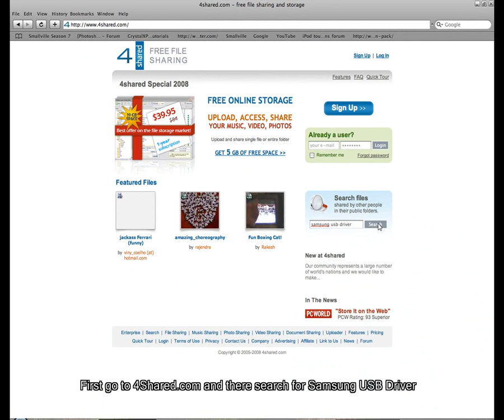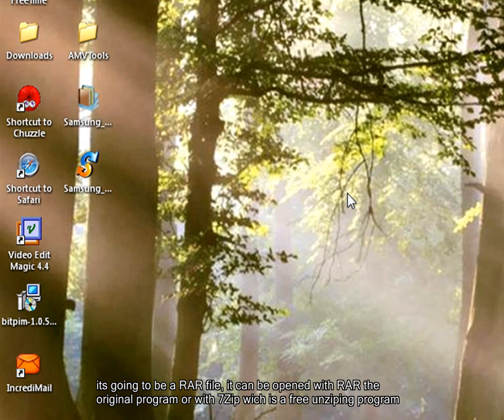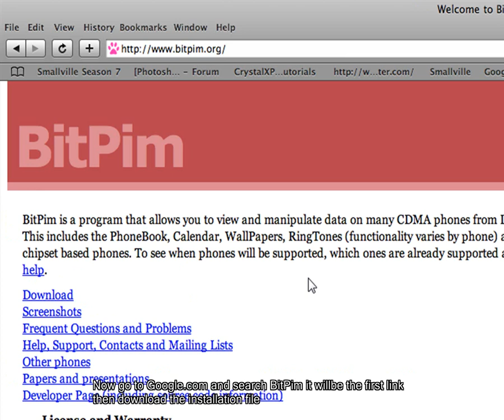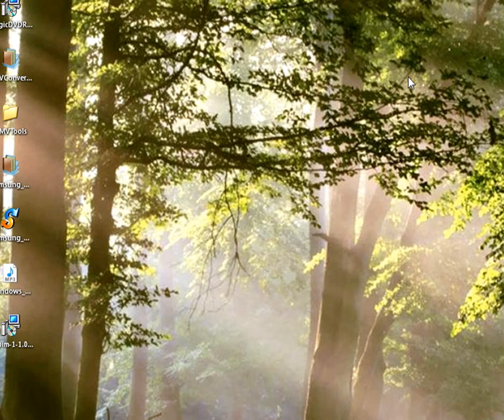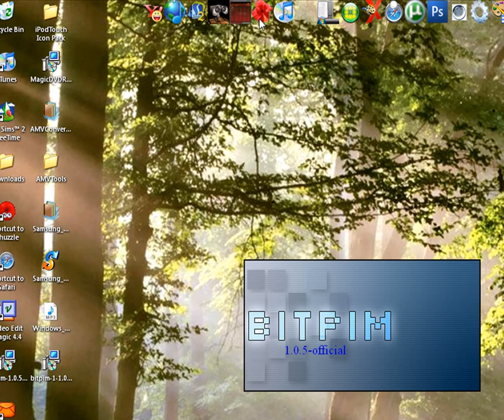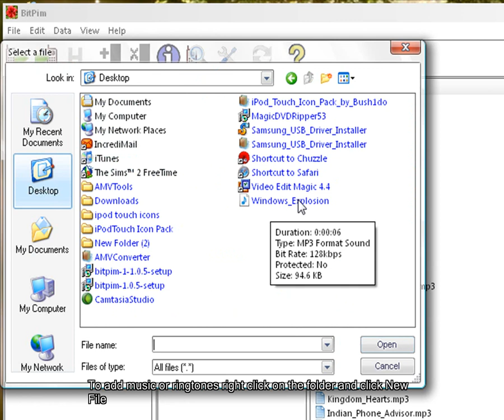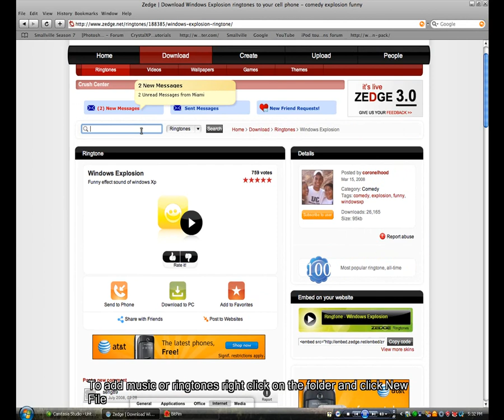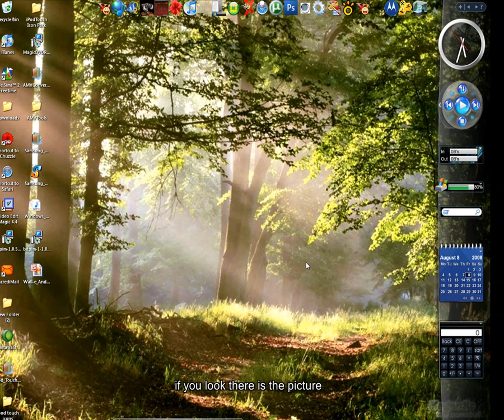putting ringtones and pictures on the samsung R410 thru USB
hello everyone i just wanted to say thanks for watching also that i hope my video helps a lot of people another thing is that im not responsible if something happens to your phone nothing should happen unless you put an unsupported media in one of the folders DON'T try it i did and well i had to replace my phone anyway i hope this little tutorial helps a lot of people